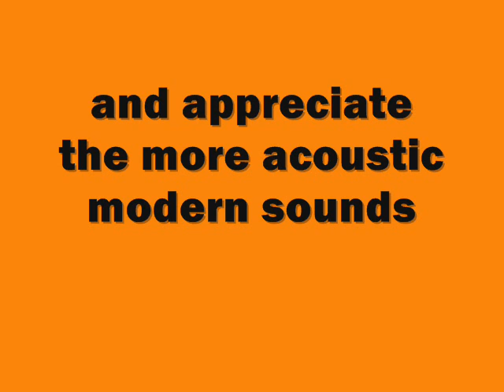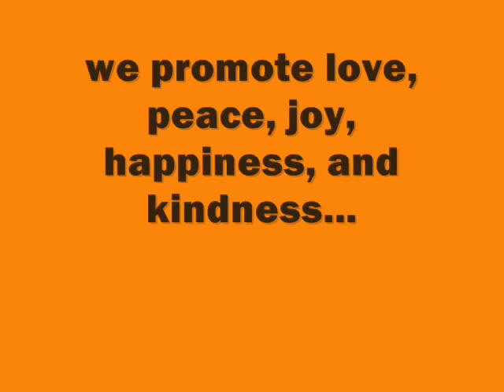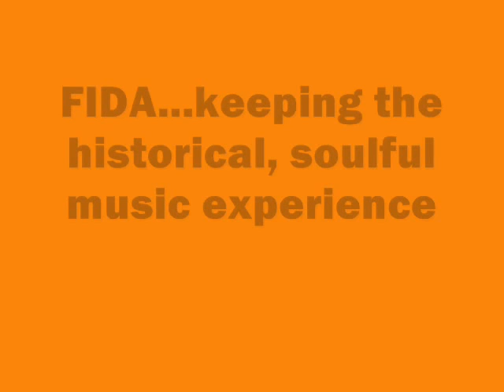Flowerzindattic Promo Video.wmv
This is an event that started in my attic.  It was a small circle of friends just vibing off classic soul, funk, jazz, gospel and a little bit of Soulful House, broken beat, nu jazz and neo soul.  We even played early 80's new wave, dub reggae, and funky rock.  Primarly, FIDA is about perserving the rich culture of soulful classic music and those who appreciate it.